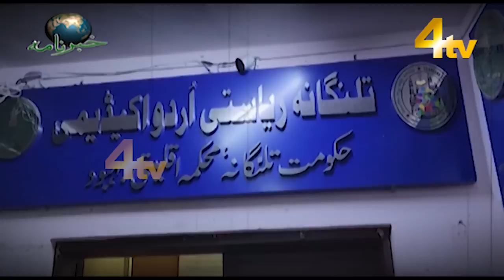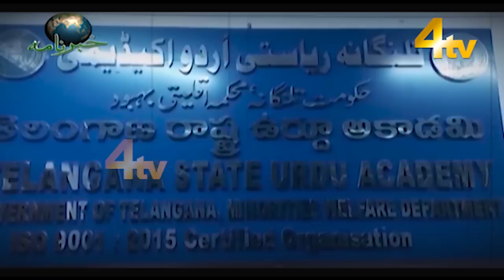4tv Khabarnama | 06 November 2022 | 4tv News